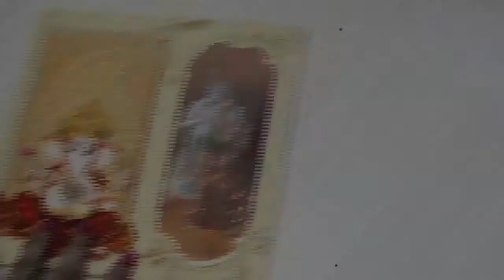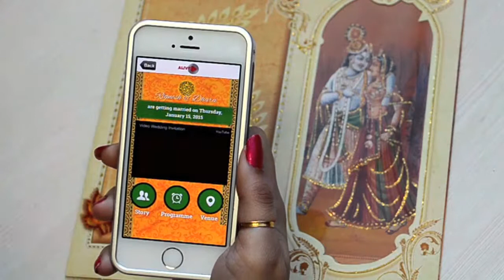Alivecards Wedding Card AR Demonstration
This video is for demonstration purposes only.